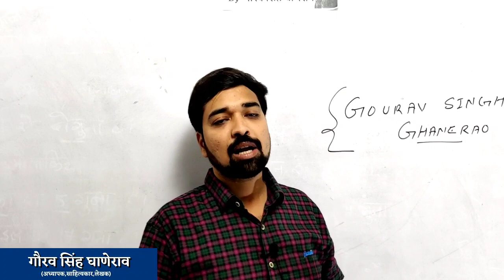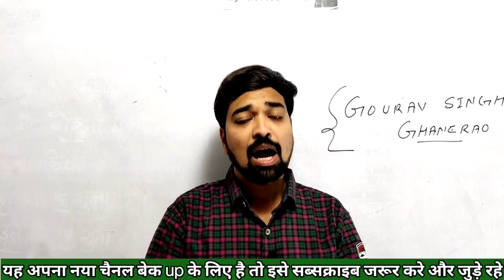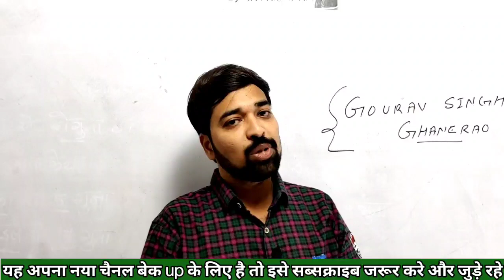NEW CHANNEL||MOTIVATIONAL||समय निकलता नही निकालना पड़ता है|जिसके पढ़ने का समय सेट नही होता उनके लिए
यह चैनल गौरव ज्ञान धारा के बेक अप के रूप में है तो विद्यार्थी इस से जरूर जुड़े।
इस पर भी मोटिवेशनल और अन्य जानकारी के वीडियो आएंगे।